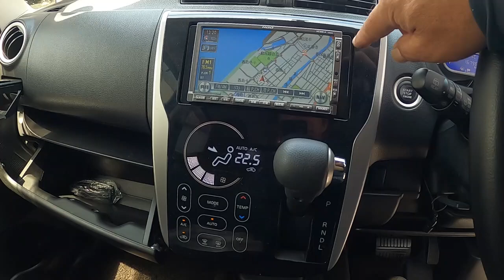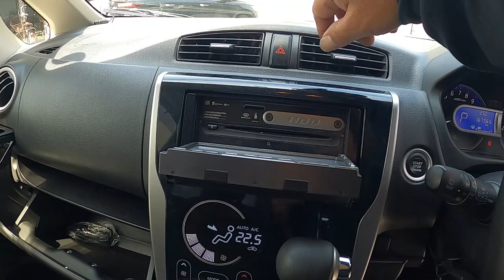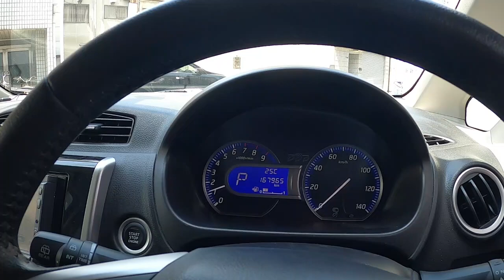😄 デイズ Ｂ２１Ｗ 販売車両 紹介 動画 DAYZ NISSAN B21W ニッサン 日産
😄　デイズ　Ｂ２１Ｗ　販売車両　紹介　令和５年５月１２日に売れました🙇　動画　DAYZ　NISSAN　B21W　ニッサン　日産

デイズ B21W C25 セレナ ＭＧ２２Ｓ 日産 モコ DA17 エブリイ WDD221056 BENZ ベンツ ZC31S スイフト スポーツ JH1 N WGN#Nワゴン#JF3#nbox#ZVW30#プリウス#NZE151#カローラ#ルミオン#NCP91#ヴィッツ#RS#NB8C#NB6C#ロードスター#PAPAS#パパス#車屋#パパスチャンネル#ヤフオク#中古部品#リサイクル#部品取り車#改造車#バラし方#外し方#改造#パーツ#ヤフオク#動作確認#取り付け#you tube#ユーチューブ#Filmora9#フィモーラ９

デイズ　B21W　日産 セレナ　C25 ＭＦ２２Ｓ スズキ ＭＲワゴ ＤＡ１７Ｖ　エブリイバン WDD221056 BENZ ベンツ ZC31S スイフト スポーツ JH1 N WGN Nワゴン JF3 nbox　 ZVW30 プリウス NZE151 カローラ ルミオン NCP91 ヴィッツ RS NA8C NA6CE NB6C NB8C NCEC NB NA NC RS ロードスター ZZW30 MR-S MRS ＳＸＥ１０　アルテッツァ ＲＳ２００　ALTEZZA Zエディション
955141 アルファロメオ　ミト　ＭＩＴＯ　1.4　ターボ　スポーツ　パーツ　ヤフオク　外し方　改造　動作確認　取り付け　整備 修理 カスタム you tube　ユーチューブ　Filmora9　フィモーラ９　整備 修理 カスタム